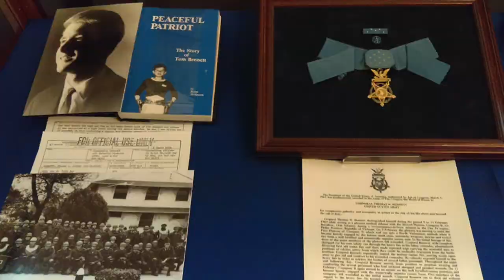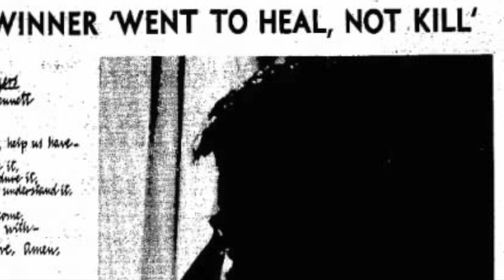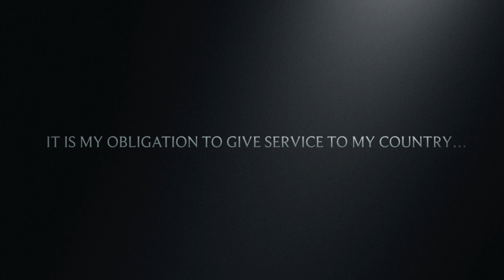The Courage of His Convictions: Medal of Honor Recipient Thomas Bennett (Preview)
Thomas Bennett is one of three conscientious objectors to be awarded the Medal of Honor.  A native of Morgantown, West Virginia, Tom Bennett made the decision to serve as a combat medic during the Vietnam War.  He was killed in battle only weeks into his tour, and through his actions earned our nation's highest and most prestigious award for acts of valor--the Medal of Honor.

Tom had the courage of his convictions who led through his own example--an example all of us can learn from.  We tell Tom Bennett's incredible story on John Fenzel's Leadership Experience.

Here is a short preview of the Tom Bennett story...